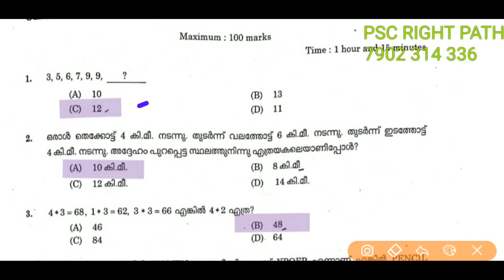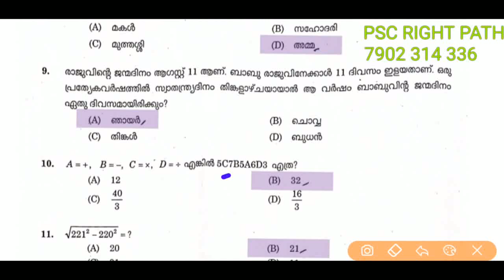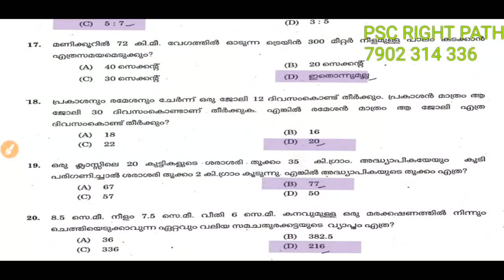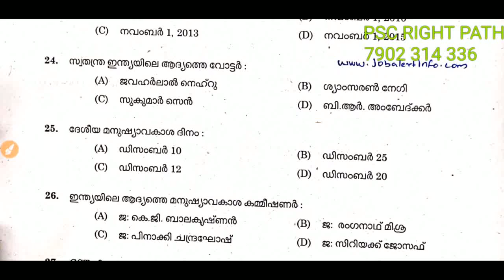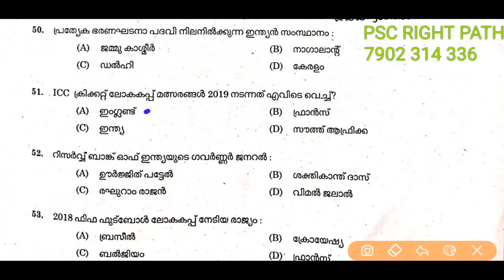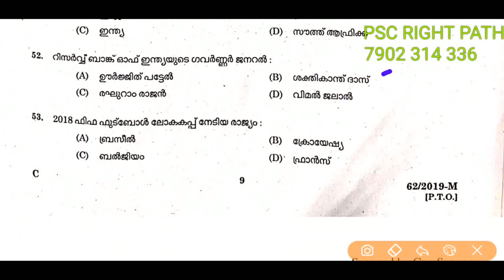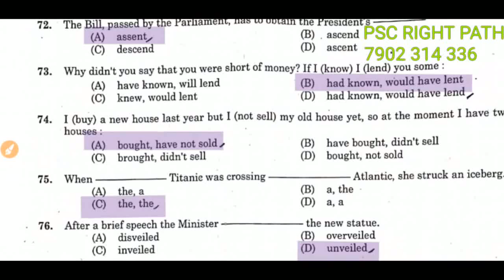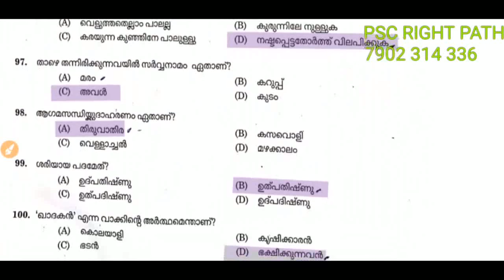VEO ANSWER KEY (Village Extension Officer) Exam 23/11/2019 | Kottayam | Alleppey | Thrissur